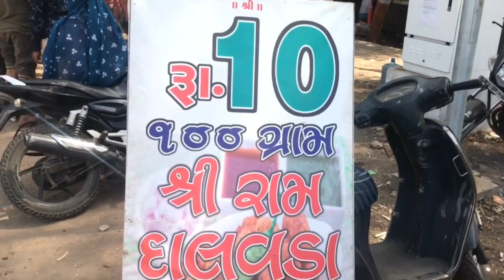Bharuch Street Food | Gujarat 1St Cable Stand Bridge | Golden Bridge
Bharuch Street Side Food.

1) Daal Vada
2) Corn Bhel

Bharuch,Gujarat